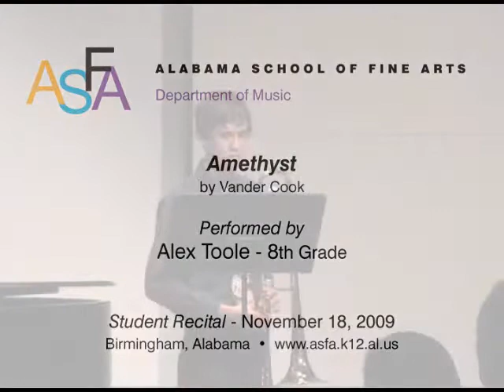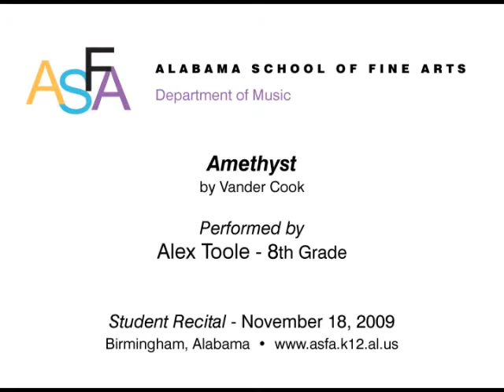Amethyst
ASFA Student Recital, "Amethyst" by Vander Cook, performed by Alex Toole (8th grade), accompanied by Wendy Slauson, November 18, 2009.